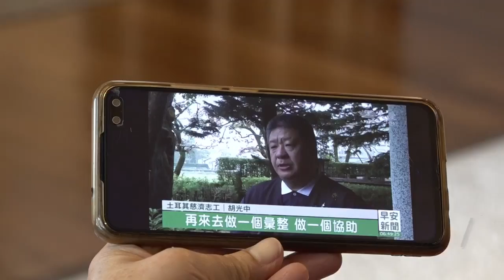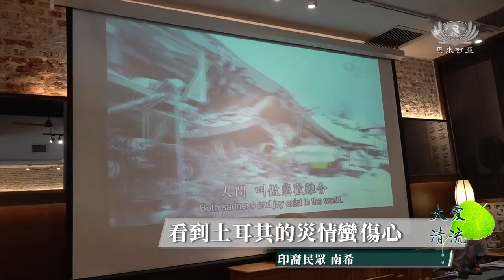【新聞】跨國的愛與祝福 馳援土耳其地震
土耳其大地震為當地居民帶來了諸多苦難，檳城靜思書軒發起募心募愛，凝聚大家的愛心與祝福，共同行善馳援土耳其。書軒同仁與常駐志工積極勸募，一對澳洲遊客夫婦，聽聞分享後也獻上一份跨國的祝福。

土耳其大地震為當地居民帶來了諸多苦難，檳城靜思書軒發起募心募愛，凝聚大家的愛心與祝福，共同行善馳援土耳其。
書軒同仁與常駐志工積極勸募，一對澳洲遊客夫婦，聽聞分享後也獻上一份跨國的祝福。

來自澳洲 民眾：倫納夫。大衛
也許感覺很好看到，聽到有人在關心他們（災民）的感受，在災難發生時候，他們（慈濟）提供援助給需要的人。它讓我感到我也有出力幫助土耳其人民，從他們此刻經歷可怕的災難中恢復過來， 並知道世界各地的人們都在援助他們，對災民來說是很好幫助。

從災難中領悟智慧 深刻反思與成長

書軒午間重播《證嚴法師人間菩提》，讓民眾一起聆聽開示也一起參與全球祈禱。證嚴法師開示生命的珍貴及無常的道理，不僅要珍惜自己的生命，更要充實自己的生活。

民眾 李鎧儀
很多人一起捐款的話就可以幫助到獻出很大的力量，就是好像剛剛有分享那個視頻(證嚴法師人間菩提)，那個視頻可以讓我們更加感恩我們現在的現況，就感覺我們都會好像工作很忙碌或者是生活很忙碌，但是我們有時候需要停下腳步，關心一下身邊的人，包括如果發生一些天災，那些就永遠都離開這世界上的話就來不及，所以我們平時就應該要珍惜。

民眾 陳靜怡
看到這些畫面的時候，其實也是很震撼的，所以可以感受到當地的那些人他們正在面對的（苦難），所以我也是很感動，有這樣的一個因緣和機會來參與，能夠幫助到，出一點點小小的力量來幫助到他們。經歷了這幾年的這個疫情，可以看到很人生的無常，其實有很多東西我們應該珍惜，我們現在所擁有的，然後在我們有能力的範圍之下，也盡量的去護持和幫助一些需要的人。

跨越種族和國界的熱心 啟發悲心與祝愛

雖不同宗教，但愛無差別；「無緣大慈，同體大悲」的精神，不僅啟發了民眾的悲憫心，也讓民眾知福、惜福、再造福。他們為災民虔誠祝福之外，也捐出善款，希望能為災民獻上一份心意。

印裔民眾 南希
我今天感到很幸運今天能接觸到佛法的教誨（證嚴法師人間菩提） ，看到土耳其的災情蠻傷心，因為我們在這裡的生活蠻幸福，我們擁有一切，比如（足夠）食物、水源和一切（資源），（這裡）沒有地震，也沒有問題。 我們應該要有感謝恩心，我不能去土耳其或做其它捐贈，我能做的就是從我那裡捐一些錢，就像為我的家人一樣，實際上是做一些好事，所以我們相信做好事會以任何其他方式得到回報，所以我相信，我們需要珍惜在生活中的一切。無論這一刻你做了什麼，我們都不確定下一刻發生了什麼事，所以我們應該為此感謝上帝。

印裔民眾：蘇芭
我為他們感到非常擔憂。他們失去了家人，失去了摯愛，甚至失去了生活的庇護所， 所以，我希望他們有人幫助他們，他們將得到他們的庇護的住所，希望這種情況不會在再發生在他們的身上。 所以，我願意（捐款）幫助他們，表達我對他們的關懷。

大愛無國界 凝聚善的力量 弘善護生淨化人心

天地告急災難起，無論是天災或是人禍，無不都在提醒著我們要珍惜自己和他人的生命。秉持著人傷我痛，人苦我悲的同理精神，一起為這世界付出一絲溫暖，獻上一份愛，大愛能讓世界亮起來。

馮慮俙 陳立揚 馬來西亞檳城 採訪報導